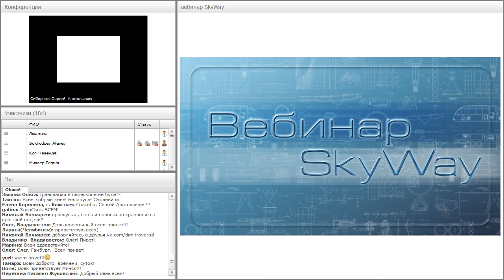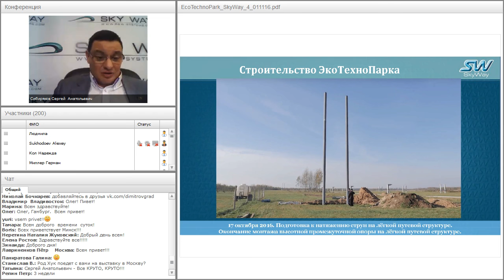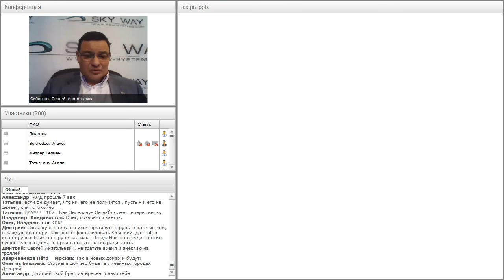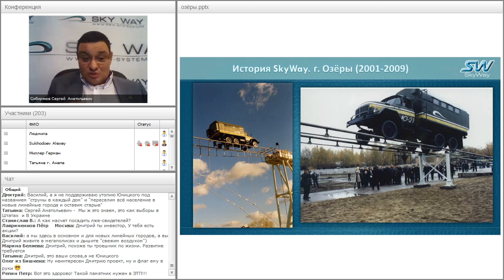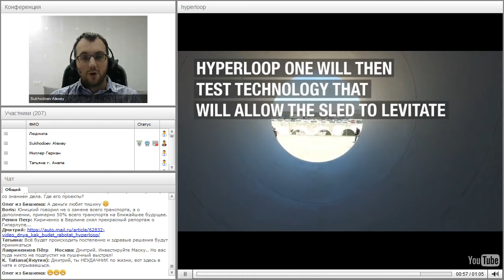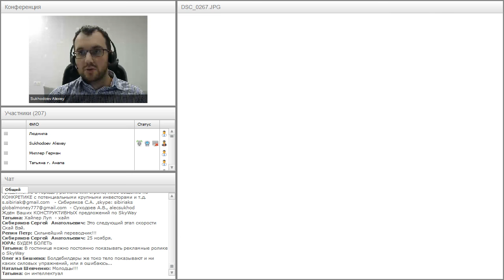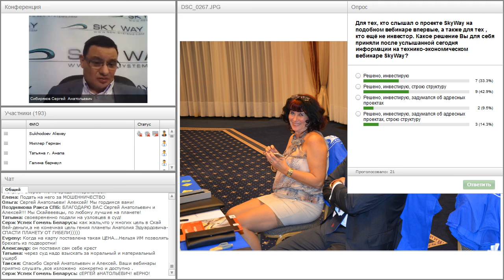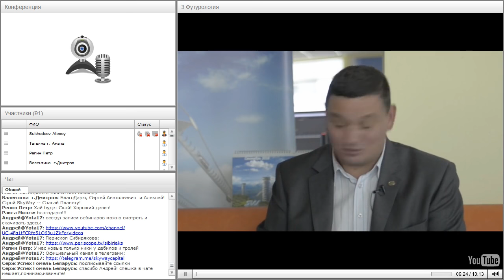Вебинар от 09.11.2016. Вводный технико-экономический вебинар для «новичков» проекта SkyWay. Часть 2.